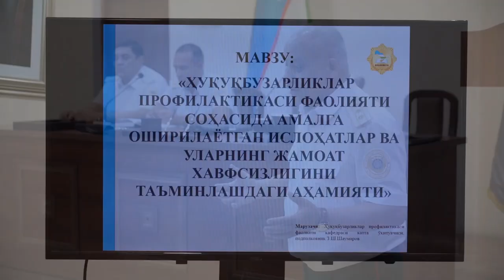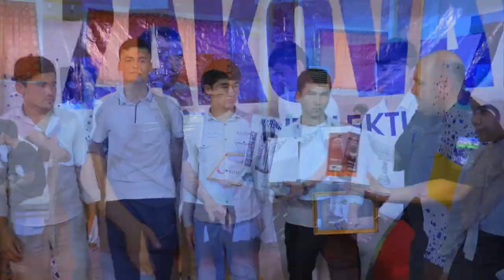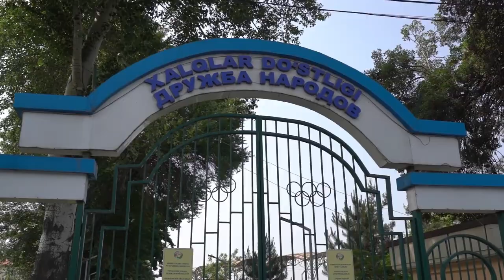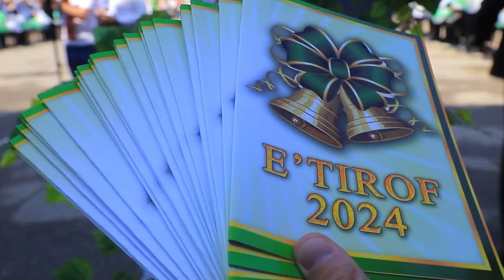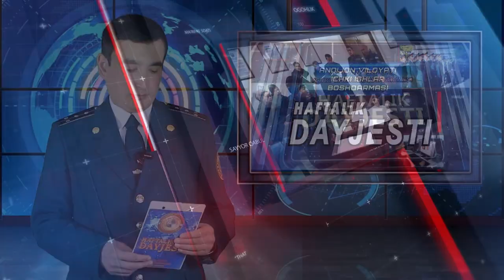Andijon viloyati IIB haftalik dayjesti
Andijon viloyati IIB Axborot xizmati tomonidan tayyorlangan